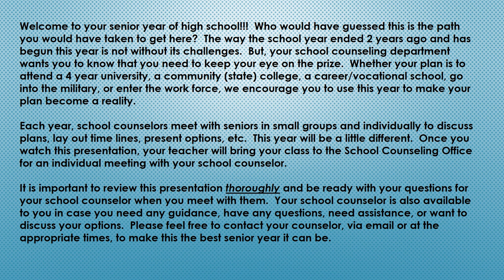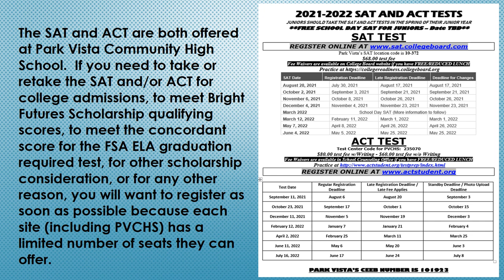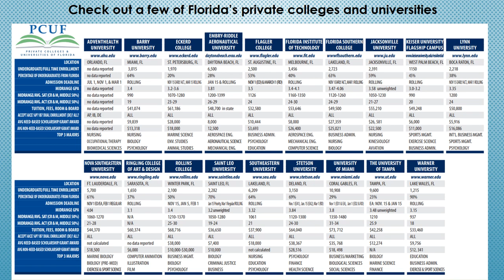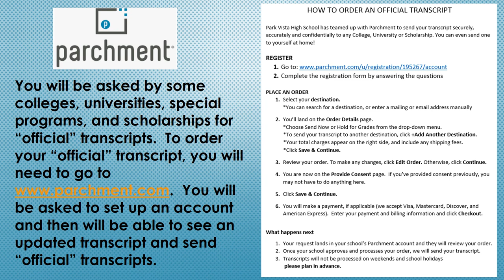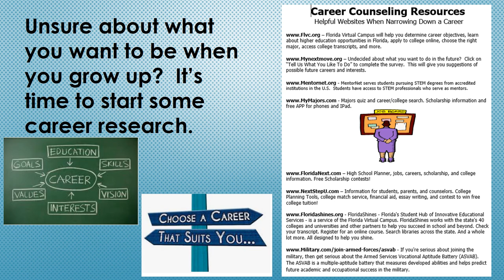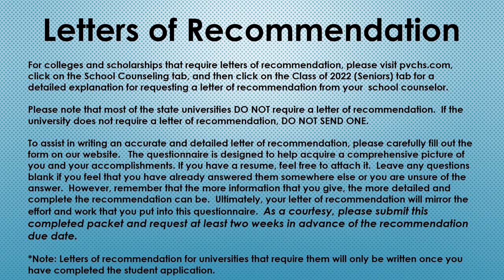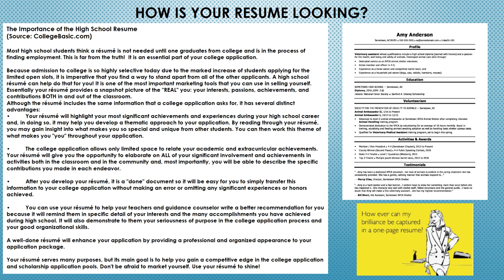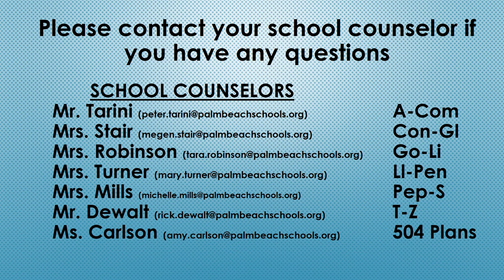Park Vista Senior Class of 2022 Presentation